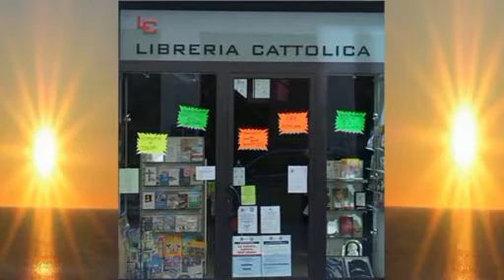TERAMOWEB.IT - Il Penta al lavoro in vista della gara contro Maccabi Ripalimosani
Dopo la vittoria nella trasferta a Campobasso, coach Passacquale e Matteo Maggioni fanno il punto sul campionato e sul prossimo incontro casalingo di domenica contro Ripalimosani.
Il servizio è di Gian Marco Filipponi; le riprese e il montaggio sono di Valentina Di Quinzio.